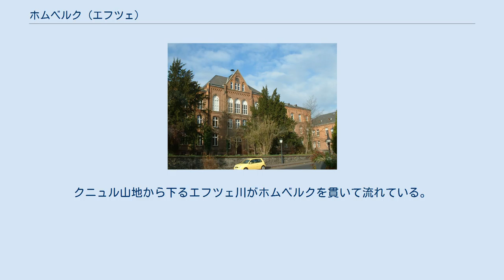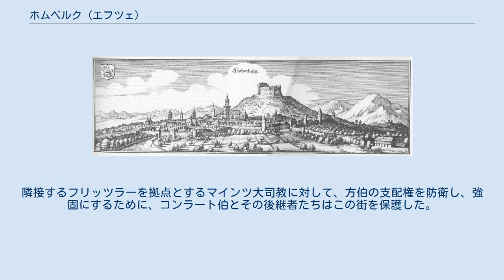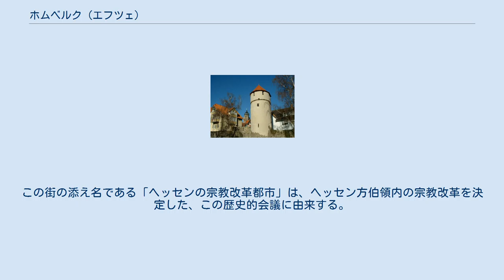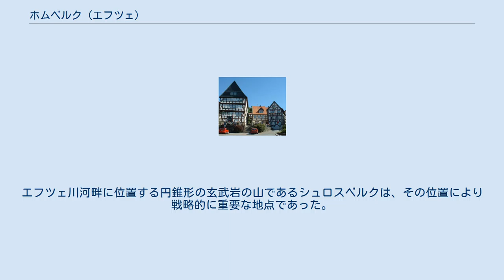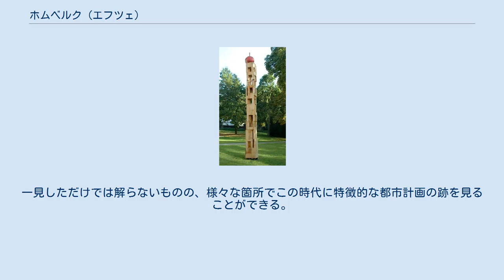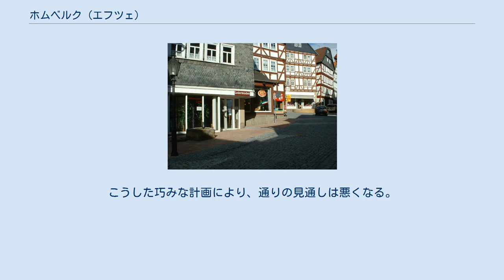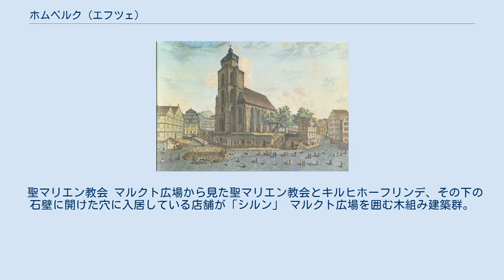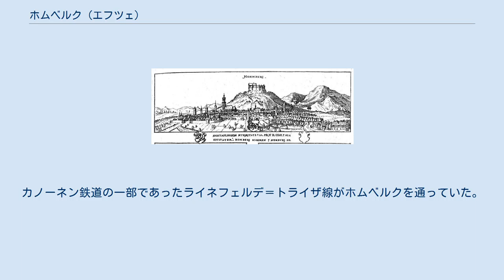ホムベルク (エフツェ)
ホムベルク (エフツェ) (Homberg (Efze)) は、ドイツ連邦共和国ヘッセン州シュヴァルム＝エーダー郡に属す小都市であり、同郡の郡庁所在地である。
ホムベルク/エフツェ、ホムベルク・アン・デア・エフツェとも表記される。
この街の名前は、市の高台に当たる円錐形の玄武岩の山上に建つホーエンブルク城 (Hohenburg) に由来する。
この街の 30 km 圏内に約 30 万人が住んでいる。
 ホムベルクは、三畳紀に形成された盆地である西ヘッセン盆地とクニュル山地との移行領域に位置する。
市内には数多くの丘陵があるが、その大部分が玄武岩の地盤からなる。
クニュル山地から下るエフツェ川がホムベルクを貫いて流れている。
この川はシュヴァルム川、エーダー川を経由してフルダ川に注ぐ。
この街の周辺からはわずかながら褐炭が産出される。
 ホムベルクは、北はヴァーベルン、フェルスベルクおよびマールスフェルト、東はクニュルヴァルト、南はシュヴァルツェンボルン、西はフリーレンドルフおよびボルケン (ヘッセン)と境を接する（いずれもシュヴァルム＝エーダー郡）。
 ホムベルクは、同名の中核市区の他、以下の市区からなる。
 ヘッセン州の地域再編に伴って、まず1971年2月1日に、ディッカースハウゼン、ホルツハウゼン・バイ・ホムベルク、リュッツェルヴィヒ、メルスハウゼン、ヴェルフェローデがホムベルク (エフツェ) に合併し、同年10月1日にヴェルンスヴィヒがこれに続いた。
さらに12月31日にアルムーツハウゼン（1968年にリュッカースフェルトはこの町に合併していた）、ベルゲ、カスドルフ、ホムベルクスハウゼン、ヒュルザ、レムバッハ、マールドルフ、ミュールハウゼン、レルベハウゼン、ローデマン、ロッパースハイン、ゾントハイム、シュタインドルフ、ヴァスムーツハウゼンが合併した。
市の行政中心はホムベルク (エフツェ) に置かれた。
 ホムベルクは、ヘッセン＝テューリンゲン方伯によって創設され、1231年に最初の文献上の記録が遺されている。
これに基づき、1231年がこの町の創設の年とされている。
地名は、ホムベルクの高台に位置するホーエンブルク城に由来する。
隣接するフリッツラーを拠点とするマインツ大司教に対して、方伯の支配権を防衛し、強固にするために、コンラート伯とその後継者たちはこの街を保護した。
エフツェ川沿いの草地は、昔から、ランゲ・ヘッセン（フランクフルトからライプツィヒ）とクルツェ・ヘッセン（フリッツラーからホムベルクを経てヘルスフェルト）の2本の交易路が交差する戦略上重要な防衛拠点であった。
1231年にはすでに城の麓に、現在の旧市街を含む「オーバーシュタット（上の街）」とウンターシュタット（下の街）にあたる「フライハイト」からなる二重都市が形成されていた。
1296年にはゲズンゲン近郊のエッペンベルク修道院のプレモントレ会女子修道士がホムベルク修道院を設立した（聖ゲオルク修道院教会）。
 1356年から1536年まで、この街は固有の市長、行政府、教会を有していた。
市民は、厚さ 2 m、高さはところによって 8 - 10 m の、地元で産する玄武岩製の市壁で、この新しい街を取り囲んだ。
15本の塔が街の護りを固めていた。
オーバーシュタットには3つ、ウンターシュタットには1つの市門が設けられていた。
2つの街は、現在も遺るノイエ門で互いに直接結ばれていた。
1346年から1349年まで、ホムベルクではペストが猛威を振るった。
 1655年に出版されたマテウス・メーリアンの銅版画に描かれたホムベルク ホムベルクは商業・手工業都市として繁栄したが、羊毛の取引や加工業が方伯領内最大の羊毛取引都市への発展の礎であった。
1345年の靴職人と革なめし工の、1404年の樽作り職人と車大工の、さらに1428年のリンネル織り職人のツンフト規約文書が、ホムベルクにおけるツンフトの重要性を証明している。
その豊かさは、1340年に行われた聖マリエン市教会建設のための定礎式にも表されている。
1318年と1356年にこの街は、火災により灰燼に帰した。
1372年にはフライハイトの街が焼失した。
領邦内各地から参集するのに都合の良い位置にあることから、1508年、1509年、1514年、1518年の領邦議会はホムベルクの市教会で開催された。
ヘッセン方伯フィリップ1世が招集し、1526年10月20日から22日ま...